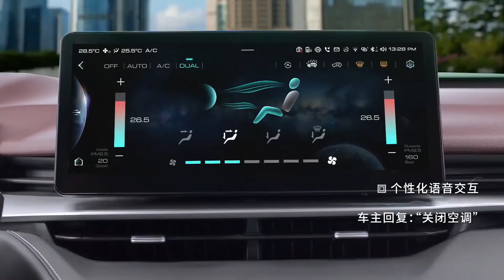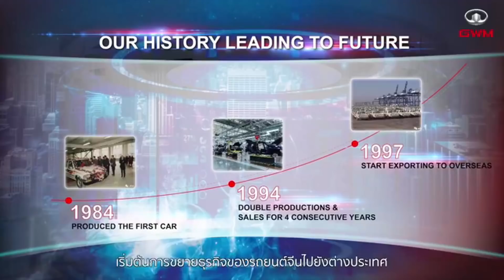MG ยังสู้ไมไ่ด้! GWM ยืนยัน ขายรถใหม่ 4 รุ่นในไทย ปีนี้ ปี 2021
วันนี้ Great Wall Motor ก็ได้เปิดตัว Corporate Brand อย่างเป็นทางการในไทยแล้ว ไม่พูดพร่ำทำเพลงเลยคือ GWM ประกาศเลยว่าจะใช้ยุทธศาสตร์ Mission 9 in 3 เปิดตัวรถใหม่ 9 รุ่นรวด ภายใน 3 ปีนับต่อจากนี้ โดยรถยนต์แต่ละรุ่น จะเป็นการนำความคิดเห็นความต้องการของลูกค้าในแต่ละภูมิภาคมาประมวลผล

0:00 intro
0:58 GWM ยืนยันขาย Haval และ ORA ในปี 2021
1:15 GWM ก็ยังยืนยันขายรถใหม่ 4 รุ่นในไทยปี 2021
3:28 Haval H6 มาฟัดกับ MG HS ในไทย จะตั้งราคายังไง?
4:03 Haval H6 โดดเด่นยังไง?
4:58 Ora Good Cat รถที่คนไทยสนใจมาก ขายไทยปีนี้ปี 2021
5:36 Ora Good Cat โดดเด่นยังไงบ้าง?
6:10 แล้วรถอื่นของ GWM จะเอายังไง?

รถที่จะจำหน่ายในไทย จะประกอบไปด้วย 4 ซับแบรนด์คือ Haval, Ora, Poer และ Wey